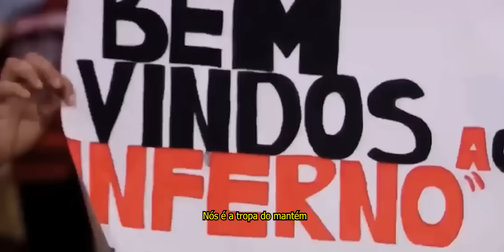Mc KF & FP do Trem Bala - Rei do Rio - Flamengo (Clipe Oficial)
®️Medellin Records 2022

Só as melhores escolhidas no canal do Colômbia Funk

•Letra: Léo da ZS & Mc KF
•Produção: FP do Trem Bala & Dj Luanzinho
•Realização: Medellin Records
•Produção Executiva: Gabriel Batista

•Direção/Edição: Rafael Viana
•Produção Executiva: Rafael Viana
•Direção de produção: Léo da ZS
•Edição e finalização: Rafael Viana